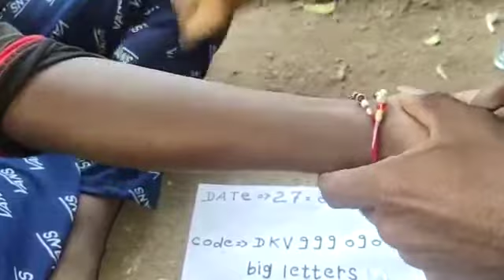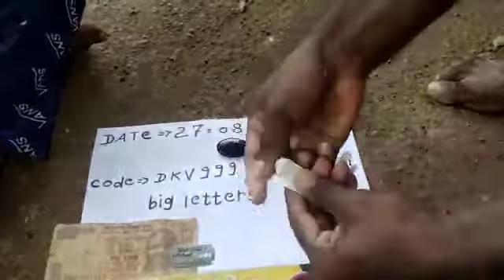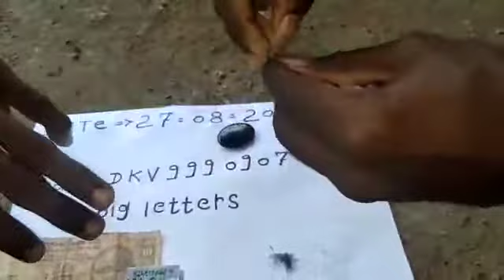Sulemani Pathar mere pass hi call me9373740801